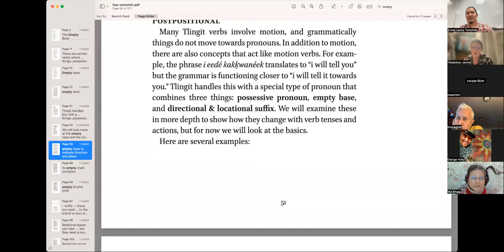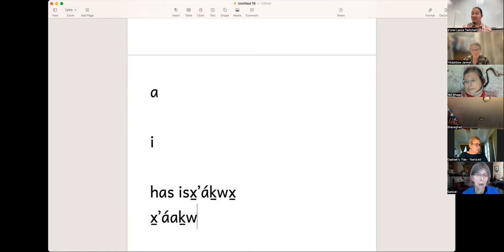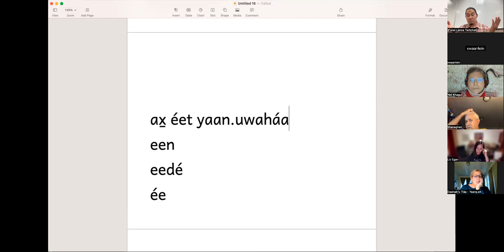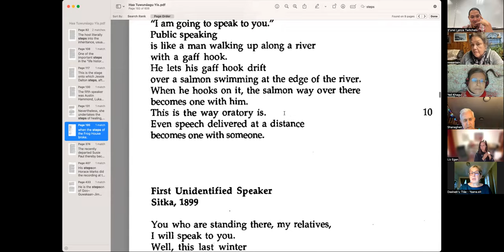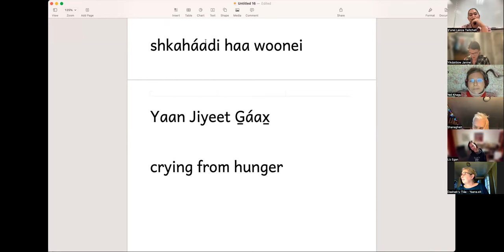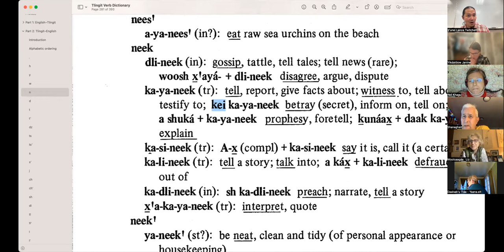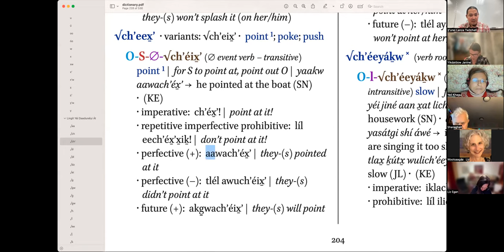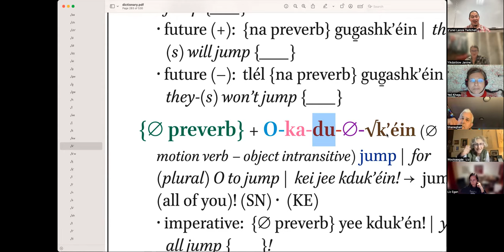Advanced Lingít – Dís Yádi 20, 2023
Wáa sá yatee haa yéi jineiyí? Postpositional pronouns, peg vowels, x̱ʼaduwóosʼ, √neek, verb theme, transitivity, motion verb madness